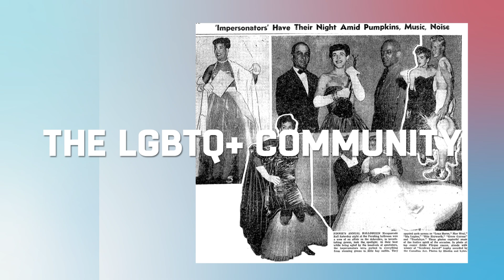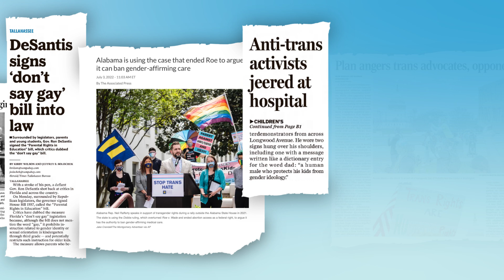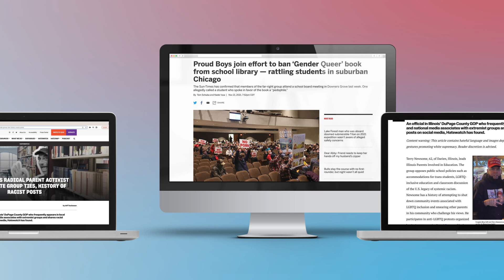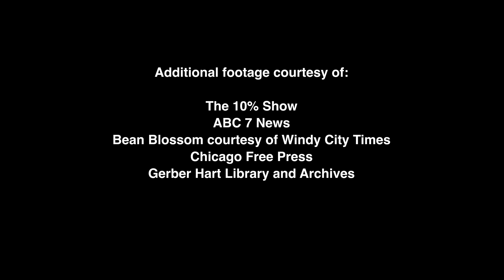Equality Illinois strategic plan video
Equality Illinois builds a better Illinois by advancing equal treatment and social justice through education, advocacy and protection of the rights of the LGBTq+ community.